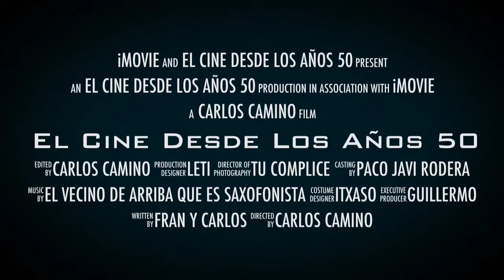60 años de cine